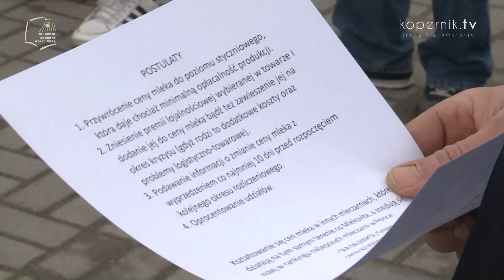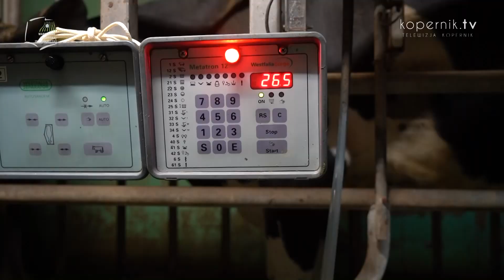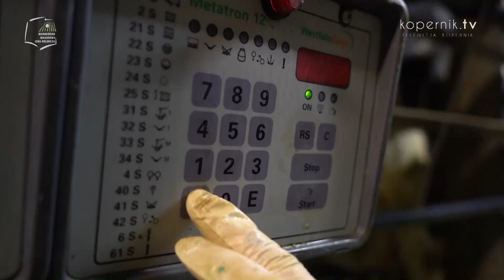STOP OBNIŻKOM CEN MLEKA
Producenci mleka z Warmii i Mazur spotkali się przed siedzibą Mlekovity, aby wyjaśnić nagły spadek stawki w skupie surowca.